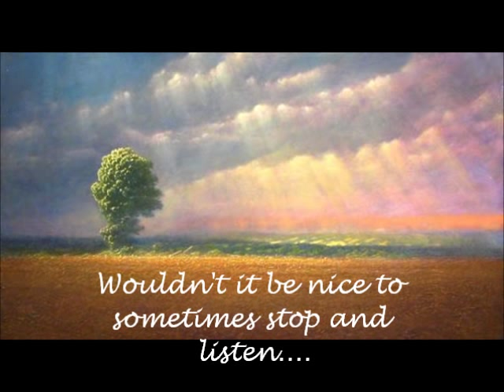Rain with bells, Relaxing Music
After a really stressful day, when relaxing, I had this melody in my head and I wanted to share it with you. Hope you enjoy it :) It is really soothing ;)